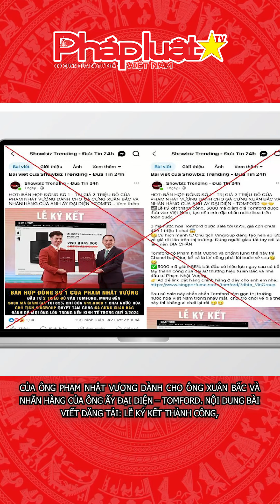Nghệ sĩ Xuân Bắc bị kẻ xấu mạo danh để lừa đảo